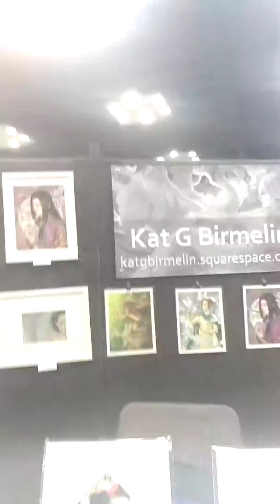CtB GenCon 50th lost footage.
This was my first attempt at a video at GenCon 50, I thought I had lost it, but just found it. I think the sound is even worse than in the other video. Mea Culpa.